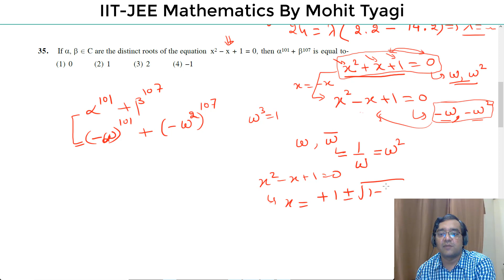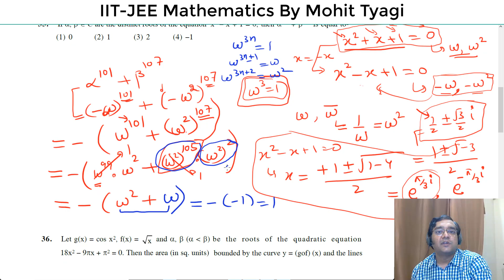Q-35-Code-C-IIT JEE-Mains-2018-Maths-paper-solutions-By Mohit Tyagi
In digital Book every question is strategically placed to give your preparation best possible boost and questions are divided into exercises so that you can attempt only those questions which are relevant for you. best solution of Q-35 (code-C) iit jee mains 2018 offline paper detailed solution by mohit tyagi (B.Tech IIT-Delhi,teaching in kota for 15 years)in hindi